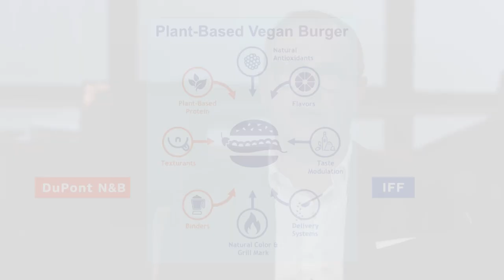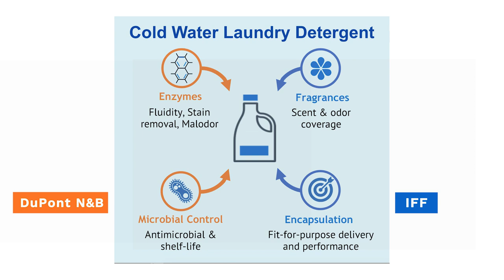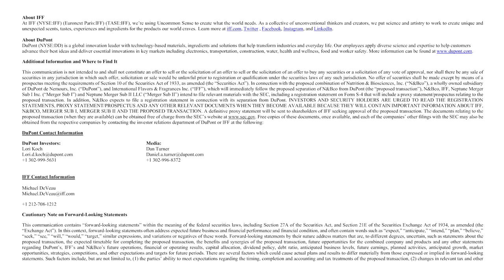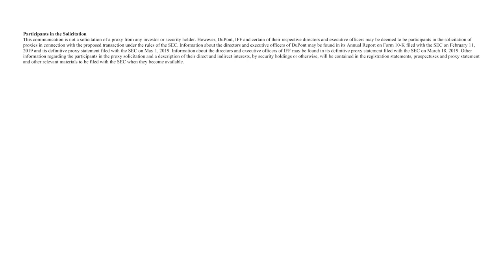IFF to Merge with DuPont’s Nutrition & Biosciences Business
We’re excited to share we are combining with DuPont’s Nutrition & Biosciences business to create a global leader in ingredients and solutions with a broad scope of capabilities. As a combined company, we expect to significantly increase customer speed to market, create new efficiencies in product development and provide critical consumer insights for next-generation products.

Want to learn more? Check out the benefits here: StrongerInnovationTogether.com